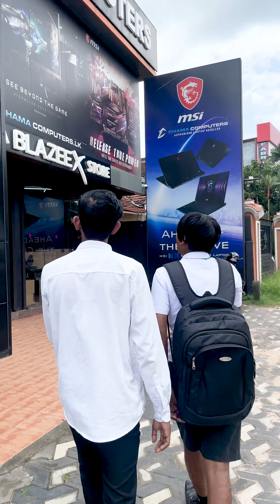What do you do for a living 😂